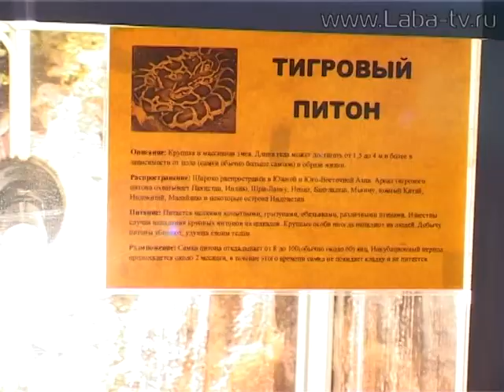Выставка "Планета обезьян".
В Лабинск приехала выставка "Планета обезьян". Живых экспонатов можно не только увидеть, но и потрогать и сфотографироваться.